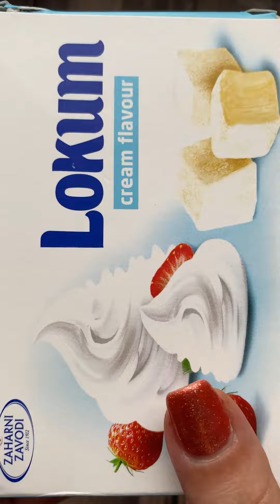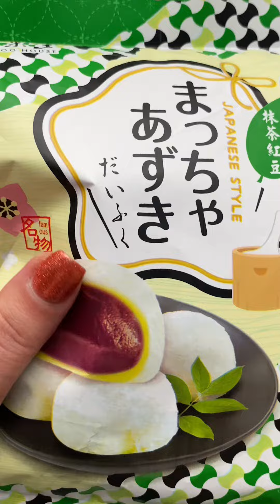asmr filling platter with sweets Mochi and candy